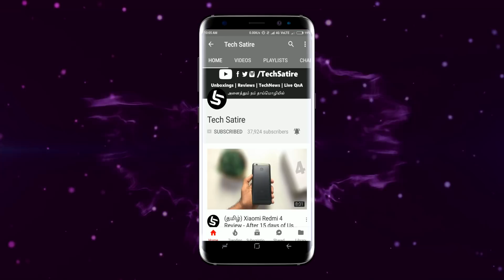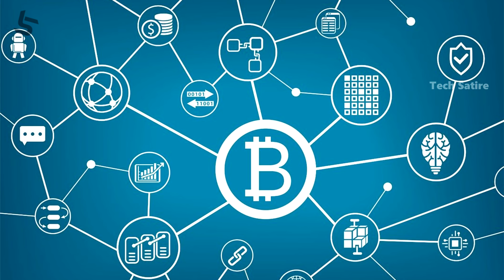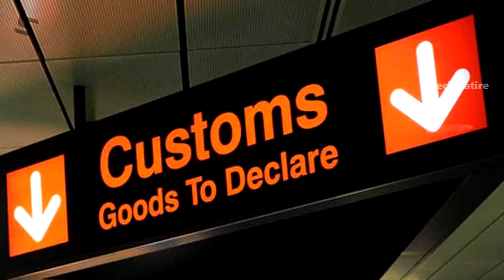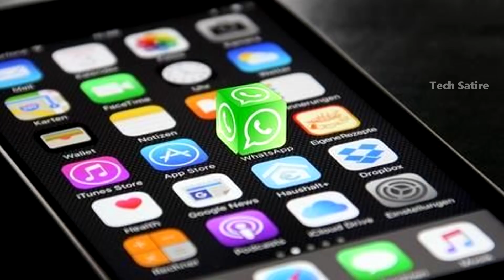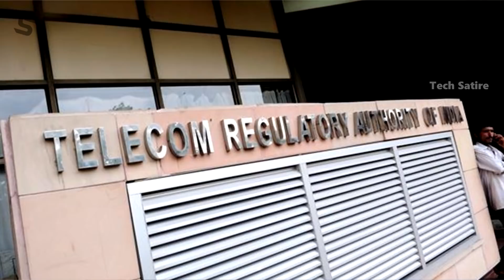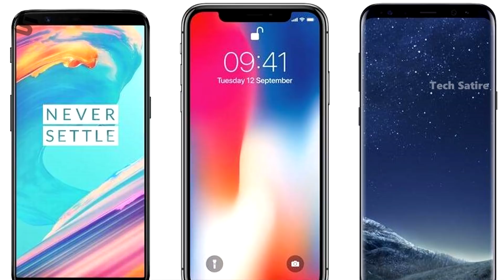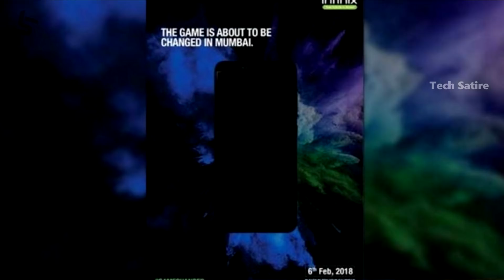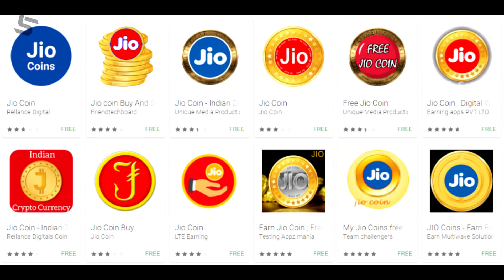Tamil Tech News #96 - Budget 2018, Jio Coin App, Redmi Note 5, Honor 7X,Huawei P20, WhatsApp,Redmi5A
Tamil Tech News #96 - Redmi 5A, Nokia 8, Infinix, Apple Vs Samsung Vs Oneplus, Custom Duty India & much more in Tamil | Tech Satire

Launches related to Redmi 5A Rose Gold, Huawei P20, Infinix Smartphone, Redmi Note 5. Leaks & News related to Indian budget 2018, Cryptcurrency in India, Custom Duty for Smartphone, WhatsApp, Nokia 5 & Nokia 8, TRAI MNP, Premium Smartphone in India Apple Vs Samsung Vs Oneplus, Honor 7X, Jio Coin Apps.